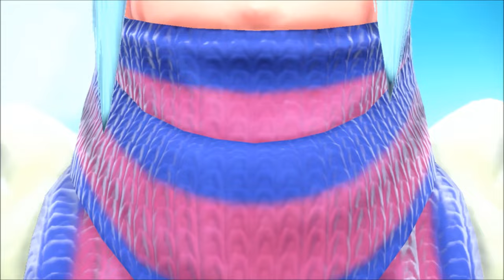ARENALEITER GRUSHA 🎖 | POKÉMON PURPUR / DEUTSCH | GERVTUBER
Pokemon Purpur deutsch:

Heute bekämpfen wir den vorletzten Arenaleiter Grusha